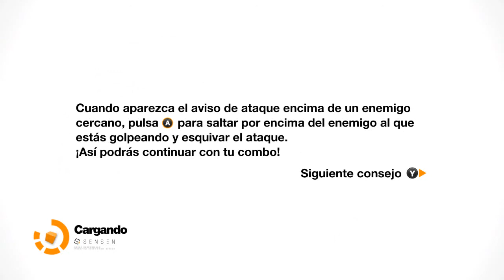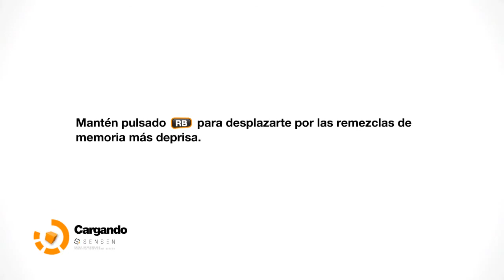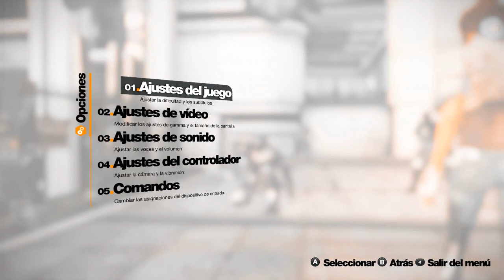[walkthrough] Remember me || Cap 3 Español HD || ShaStep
Os iré comentando cosas mediante notas. Saludos!!

Vídeo siguiente:

Vídeo anterior:

TOTALMENTE EN ESPAÑOL

DOWNLOAD